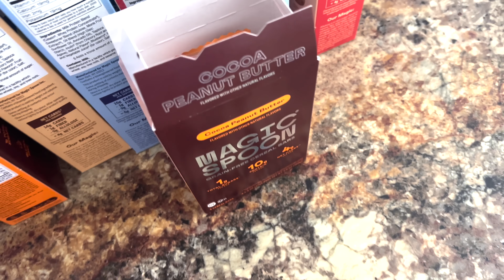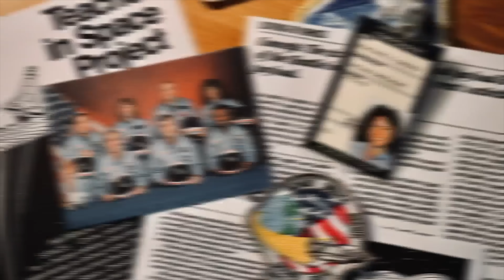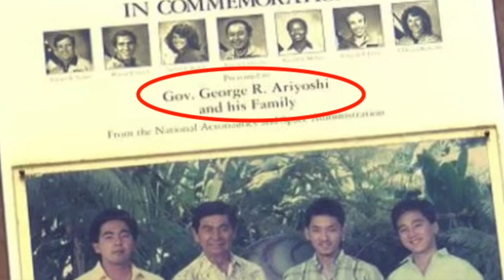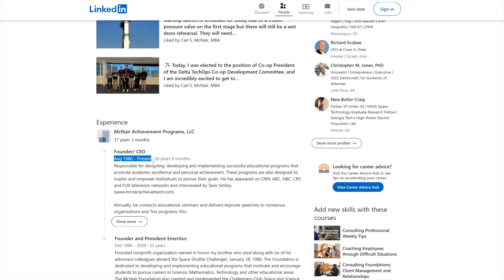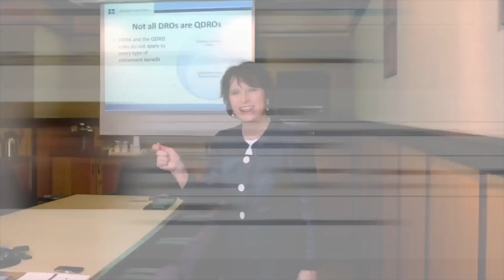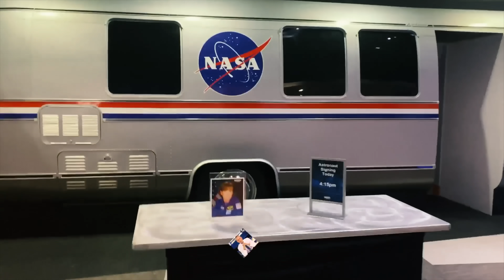Flat Earth "Documentary" Gets SO Much Wrong (Part 2)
Level With Me is the newest flat Earth documentary and just like before, it's total rubbish. Join me today as we look at the next part of the documentary and smash it to pieces in the process.